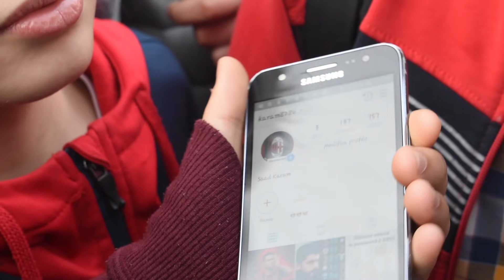REGALIAMO 2 euro ad ogni INTERISTA o MILANISTA che indossa la maglia della JUVE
Ciao ragazzi, in questo video abbiamo regalato 2 euro ad ogni INTERISTA o MILANISTA che ha indossato la maglia della JUVE, e voi cosa avreste fatto?
scrivilo con un commento